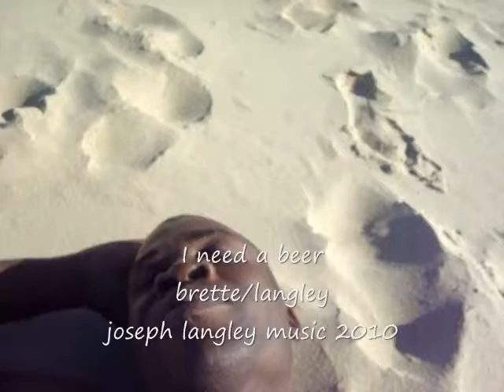i need a beer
written by joseph langley,  music by romain brette